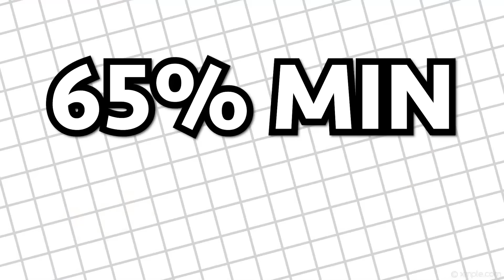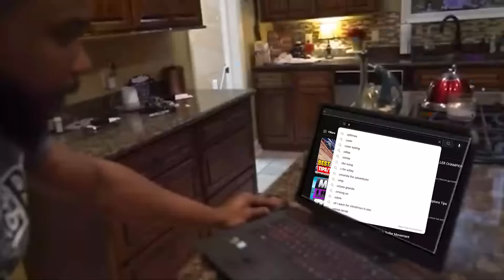Why Controller Ruined Apex Legends